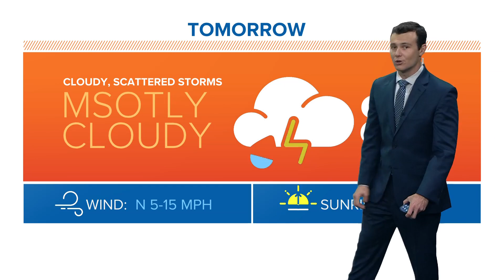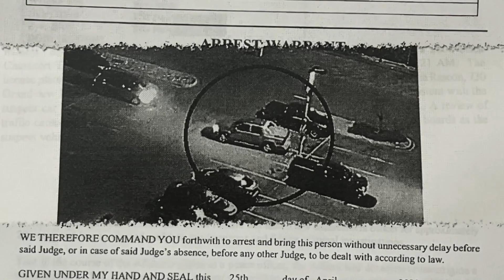Latest headlines | Suspect arrested in deadly Highlands Ranch shooting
Here are the top stories from the noon newscast on July 18, 2023.

9NEWS (KUSA) is located in Denver, Colorado.